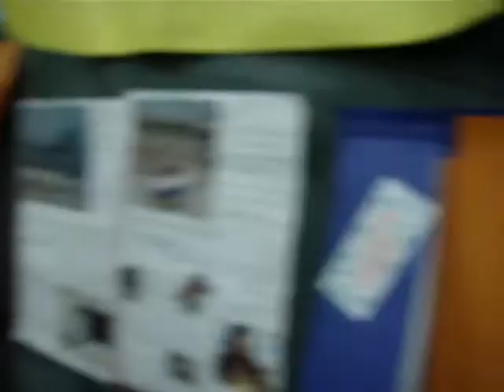gelecegin bilim adamları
4b sınıfı sunum